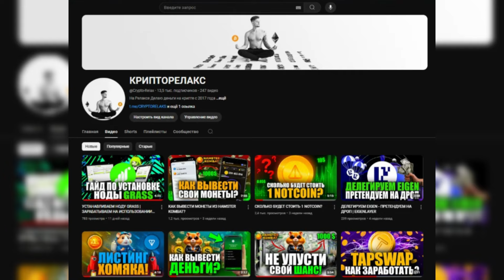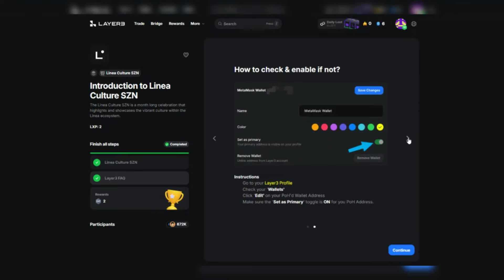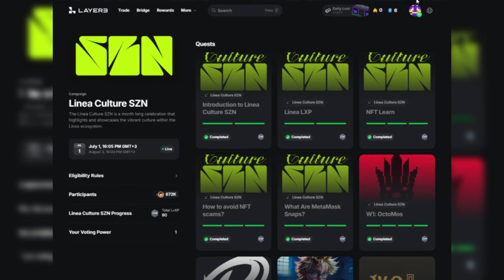LINEA CULTURE SZN - ФАРМИМ LXP ПЕРЕД ДРОПОМ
Торгую на топовых, проверенных биржах

🟢ОБЯЗАТЕЛЬНЫЕ АНТИФОМО АКТИВНОСТИ🟢
То, что нужно было сделать ещё вчера, но если вы этого всё ещё не сделали, то сейчас самое время